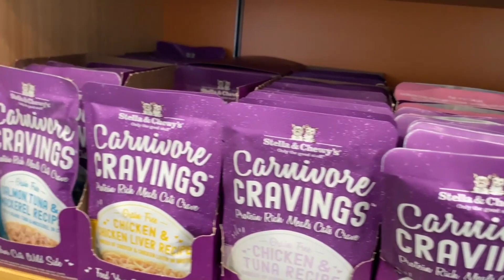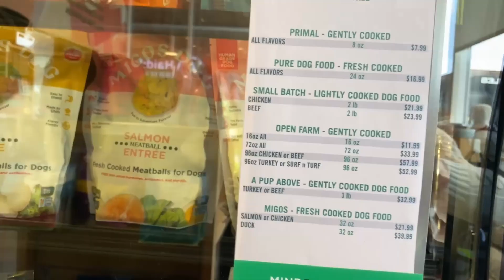I took my CAT to Healthy Spot Pet Store in Los Angeles | Shopping with Max The Playful Cat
CAT Goes to Healthy Spot Pet Store in Los Angeles | Pet Friendly | Shopping with Max The Playful Cat

Hi! I am Max, an orange tabby domestic shorthair cat. Born on December 30, 2020, I am adopted from the Los Angeles Animal Shelter.  I am a very playful cat who loves balls, tunnels, and my Disney toys. I also enjoy outdoor adventures as well as climbing trees!

When I am not playing or eating my delicious organic meals, I spend my time sleeping and cuddling with my mommy. I am a social cat and I love being with people.

Linktr.ee/maxtheplayfulcat

CAT FOUNTAIN

✅ 15% Code: MAXMAXMAX15

✅Tomxcute Cat Water Fountain, 3.2L/108oz Automatic Stainless Steel Pet Fountain Dog Water Dispenser

✅Cat Water Fountain, 3.2L/108oz Pet Water Fountain Brand: FORDENZO

✅Comsmart Cat Water Fountain, 81oz/2.4L LED Pet Fountain Stainless Steel Automatic Drinking Water Dispenser for Cats

✅Brita Standard Metro Water Filter Pitcher, Small 5 Cup, Red, 1 Count

CAT TREE/CAT TOWER/CAT CONDO
✅3-Tier Cat Tower - 2 Carpeted Napping Perches, Sisal Rope Scratching Post, Brand: PETMAKER

✅FEANDREA Cat Tree, Cat Tower for Indoor Cats, 56.3-Inch Cat Condo with Scratching Posts, Hammock, Plush Perch

CAT CERAMIC BOWLS/ELEVATED FEEDING STATION

✅FUKUMARU Elevated Cat Ceramic Bowls, Small Dog Raised Food and Water Bowl

CAT FOOD STORAGE & CAT TREATS HOLDER

✅ Morezi Dog Cat Food Storage Container Farmhouse Pet Food Treats Holder with Lid and Scoop, Perfect Sturdy Canister Tins

✅Morezi Circular Design Dog Treat and Food Storage Tin with Lid and Serving Scoop Included

CAT TOY STORAGE BOX

✅Geyecete Large Dog Toy bin Dog Toy Box Storage Box - Foldable Fabric Trapezoid Organizer Boxes with Handle

CAT TOYS

✅Molain Cat Toy Balls, Soft Cat Balls 1Inch Kitten Pom poms Ball Cat Play Toy Indoor Cats Interactive Pompon Ball Toy

✅UPSKY Cat Toy Roller 3-Level Turntable Cat Toys Balls with Six Colorful Balls Interactive Kitten Puzzle

✅Nina Ottoson Petstages Interactive Cat Puzzles, Slow Feeders, and Treat Dispensing Toys

✅Fashion's Talk Cat Toys Variety Pack for Kitty 20 Pieces

✅12 Pack Pet Ball Foam Sponge Ball Cat Toy Soft Bouncy Noise Free (12pcs Pet Ball Foam Sponge Ball)

CAMERA EQUIPMENT AND ACCESSORIES

✅Gimbal Stabilizer for Smartphone -3-Axis Phone Gimbal for Android and iPhone 13,12,11 PRO MAX

✅55" Phone Tripod, PHOPIK Aluminum Extendable Tripod Stand

CAT TREATS

✅Temptations Cat Classic and MixUps Variety Packs

CAT VITAMINS & SUPPLEMENTS

✅ Pfizer Animal Pet-Tinic Vitamin-Mineral Supplement for Dogs and Cats, 4-Ounce

CAT BED

✅Love's cabin Round Donut Cat and Dog Cushion Bed, 20in Pet Bed For Cats or Small Dogs

RESISTANCE BANDS SET FOR LEGS AND BUTT FOR MEOWMY AND MEOWDY
✅Teodora's Resistance Bands